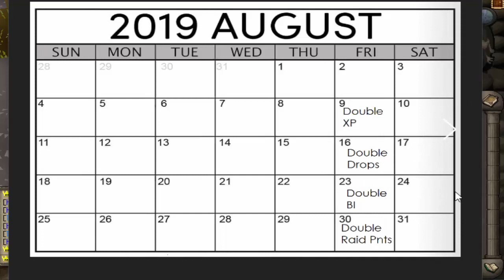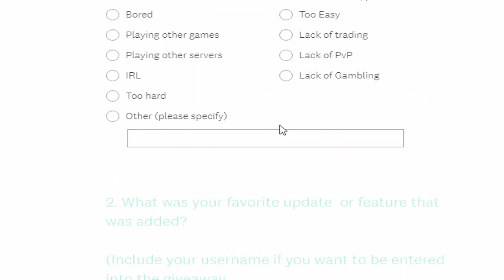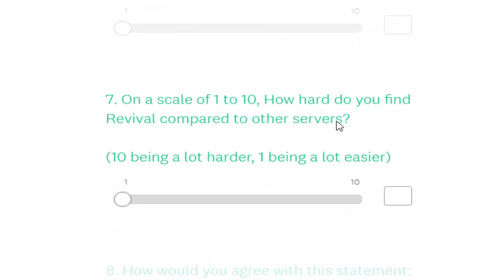[Revival] Weekend events + New Survey/Giveaway